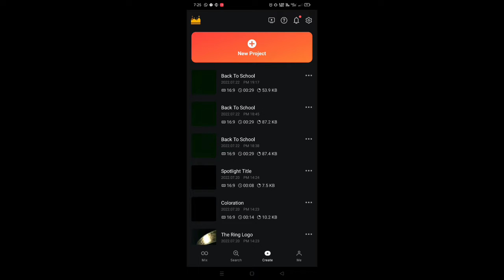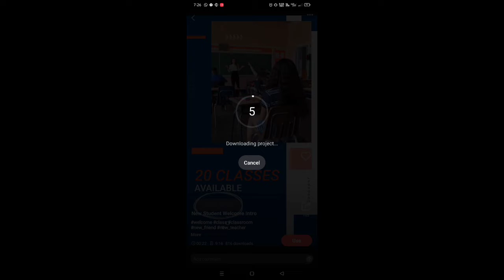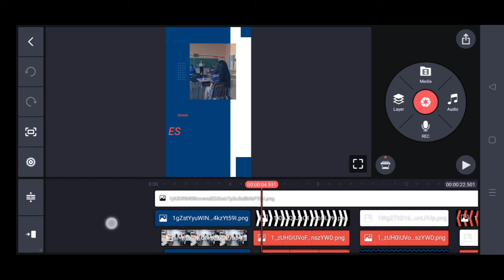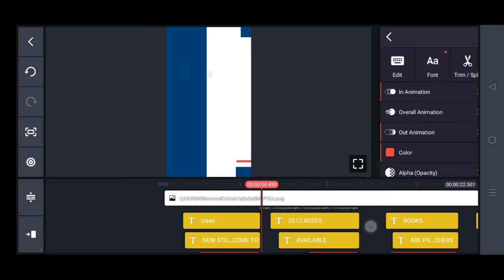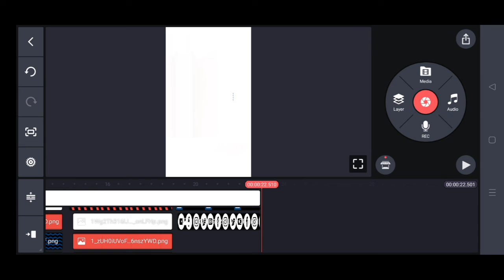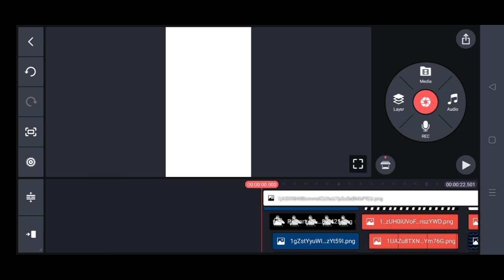घर बैठे फ्री मोबाइल पर विडियो एडिट करके पैसा कमाओ |How to Earn Money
घर बैठे फ्री मोबाइल पर विडियो एडिट करके पैसा कमाओ